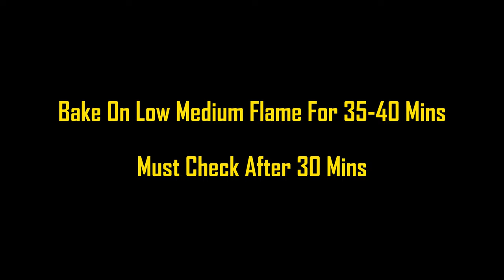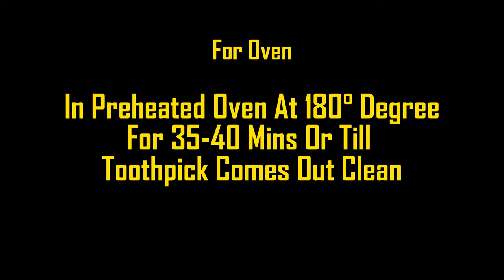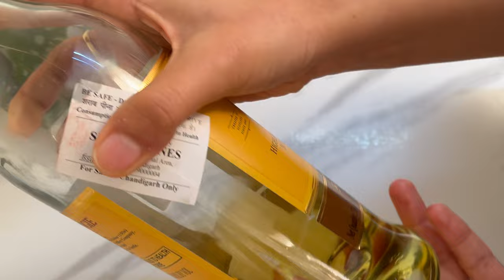बिना Maida RANBIR KAPOOR का Viral Fire CAKE | No Whipping Cream, No Maida, Oven Kapoor's Fire Cake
Ingredients:
Powdered Sugar - 1/2 cup & 2 tbsp
Milk - 1/3 cup or as per need

For icing :
Dark Compound Chocolate - 250 gm
Cream - 125 gm

Pans & Pots